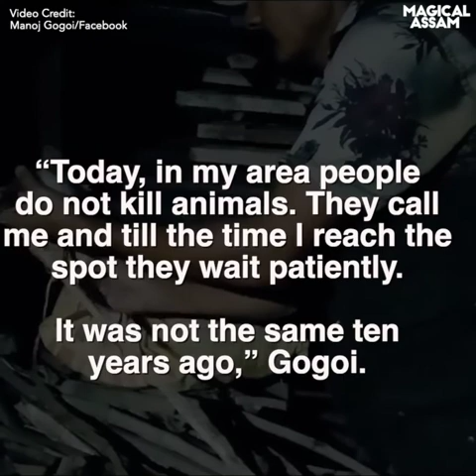Manoj Gogoi - The Wildlife Warrior of Kaziranga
Manoj Gogoi, a 44-year-old man from Assam has rescued over 5,000 animals and birds.

Born in Assam’s Kaziranga Monoj Gogoi’s remarkable journey
and experiences have won him many well-deserved accolades.

In 2014, Corbett Foundation honored him with the “Wildlife Warrior” award
In 2019 he became the focus of an award-winning documentary called ‘The Man Who ‘Speaks’ Nature’

In July 2019, Gogoi was awarded the prestigious India Star Passion Award 2019 for social service. From 2013 to 2020, he has been working with Corbett Foundation, Kaziranga to recuse animals and birds

During the annual flood in Kaziranga, when animals migrate from the sanctuary in search of highlands, Gogoi volunteers along with the forest department.

Gogoi has become some sort of phenomenon in Kaziranga. He has traveled to Jorhat, Sivasagar, and Tezpur for catching snakes and birds.

The wildlife documentary made on him was shown on the Animal Planet television channel. Till today, Manoj Gogoi has rescued 18 species of animals and 81 species of birds.

In 2008, Gogoi also started his own wildlife organization named as Naturalists for Rehabilitation of Snakes and Birds (NRSB)

He has roped in youths from neighboring villages of Kaziranga National park to work towards rescue and rehabilitation of animals.

“Today, in my area people do not kill animals. They call me and till the time I reach the spot they wait patiently. It was not the same ten years ago,” Gogoi”.

Note: If you believe that any material found here has been used in a manner that constitutes an infringement of your copyrighted work, please send a mail-in advance to remove the content at info(at)magicalassam (dot) com